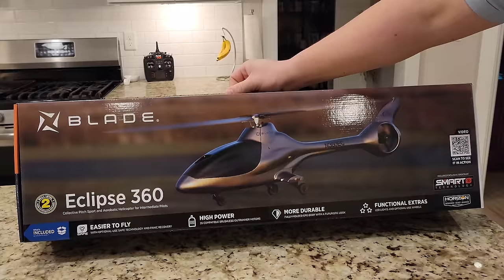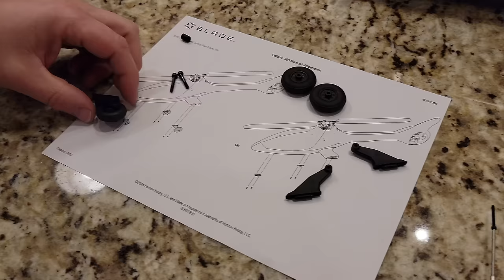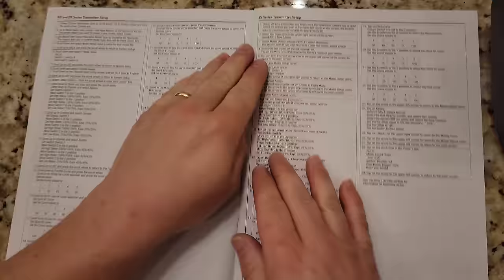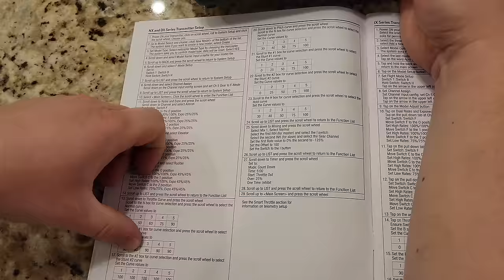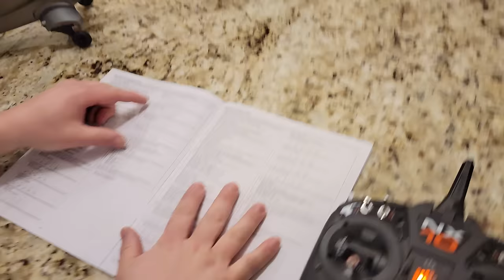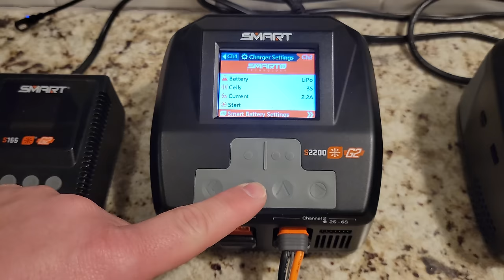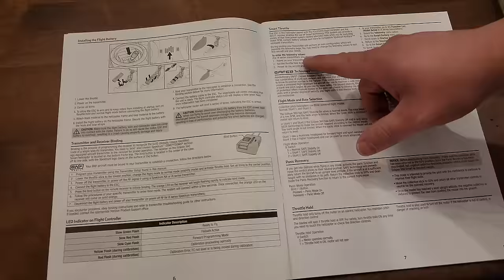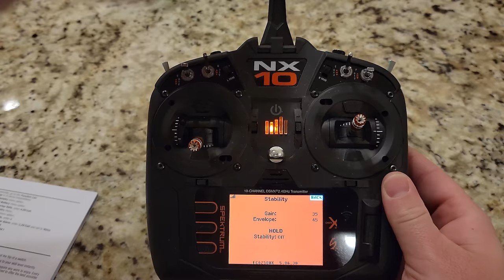Blade - Eclipse 360 - BNF Heli - Unbox & Radio Setup